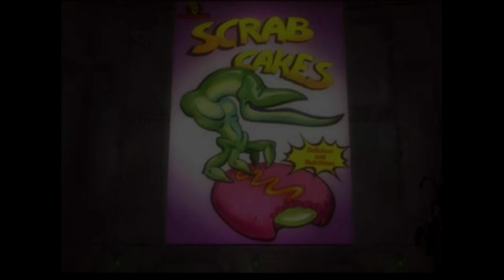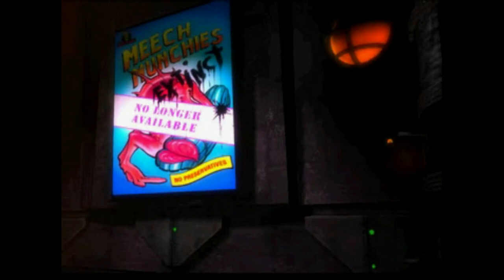Scappa Abe scappa! - Oddworld: Abe's Oddysee - PSX retro game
Torniamo a giocare con un vecchio gioco.

Canali Abbonati.